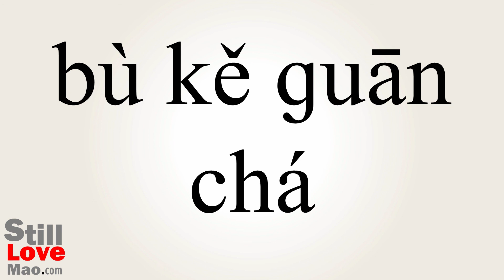How to Say Unobservable in Chinese